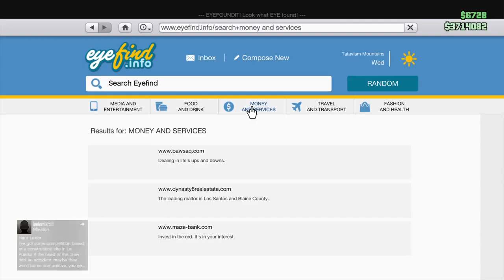Grand Theft Auto V Son of a Beach